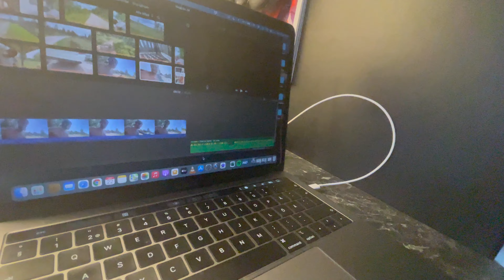Ett Vasalopp på rullskidor - Vlogg no 34